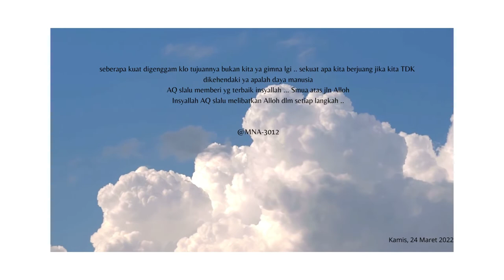SABAR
Seberapa kuat digenggam klo tujuannya bukan kita ya gimna lgi .. sekuat apa kita berjuang jika kita TDK dikehendaki ya apalah daya manusia
AQ slalu memberi yg terbaik insyallah ... Smua atas jln Alloh
Insyallah AQ slalu melibatkan Alloh dlm setiap langkah ..